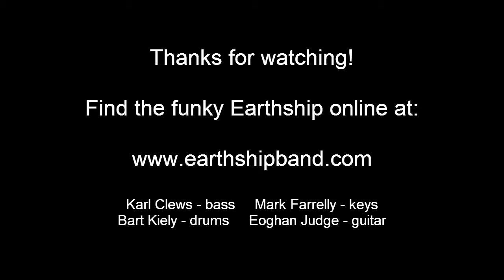Earthship video blog - live from the rehearsal room: Juggernaut 030314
Live recording of Galway-based jazz-funk-fusion band Earthship in rehearsal. Video recorded on smartphones, audio recorded via a single SM58. The track is a new Earthship original called 'Juggernaut'.